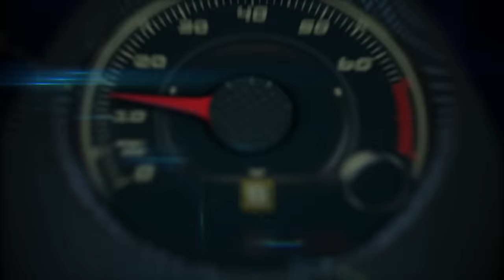2016 Lexus RX350 Mark Mark Levinson Audio demonstration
2016 Lexus RX350 Mark Mark Levinson Audio demonstration